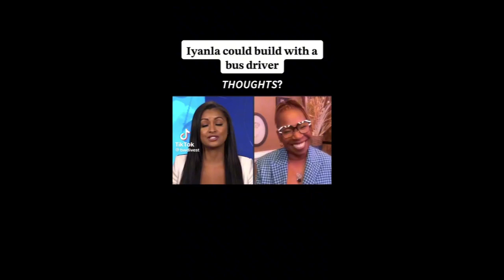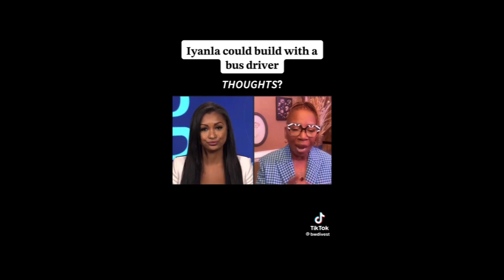Marry a Low-Earning Man...Why?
Fair Use NOTICE --  This video may contain copyrighted material for the purpose of criticism and teaching  --- Copyright Disclaimer under section 107 of the Copyright Act of 1976, allowance is made for “fair use” for purposes such as criticism, comment, news reporting, teaching, scholarship, education, and research.